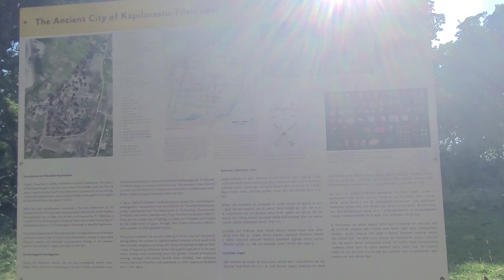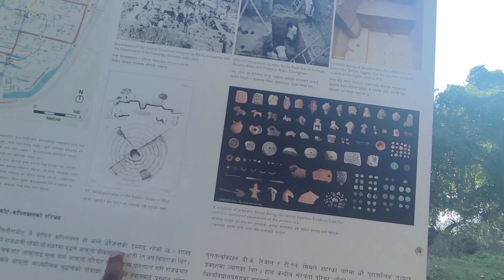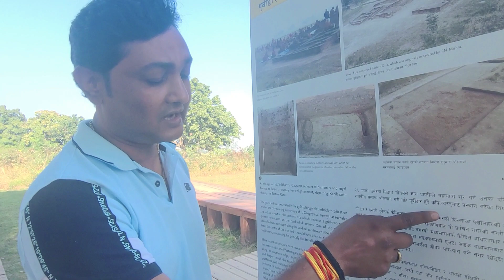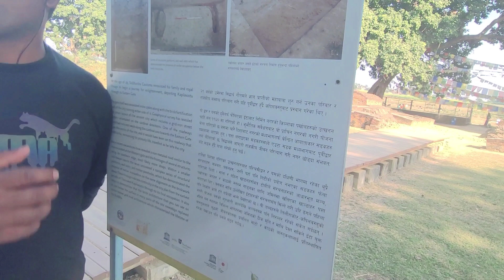यहाँ से गायब हो गए थे | गौतम बुद्ध भगवान् | disappeared from here Lord Gautam Buddha | Tilaurakot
My Digitek LED Camera Light

Village Life in Uttarpradesh

Nepal Vlog Play Lost